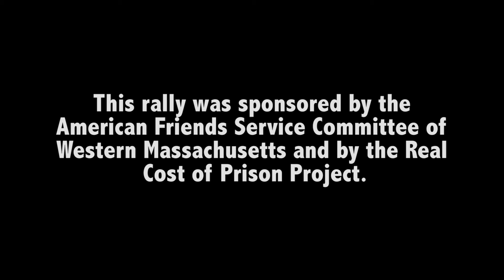Stand Up for Black Lives - Northampton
Zion Barbour, President of Students of Color Alliance at Northampton High School; Andrew Grant-Thomas, Co-Founder of EmbraceRace; Misha Heij representing Standing Up for Racial Justice (SURJ); Northampton City Councilor Alisa Klein; Toussaint Losier, Assistant Professor of Afro-American Studies at the University of Massachusetts, Amherst; Romina Pacheco of Northampton and staff person at Residence Life at Smith College; Ousmane Power-Greene, Assistant Professor of History at Clark University and a member of the Education Committee at the David Ruggles Center ; and Jossie Valentin, Holyoke City Councilor.